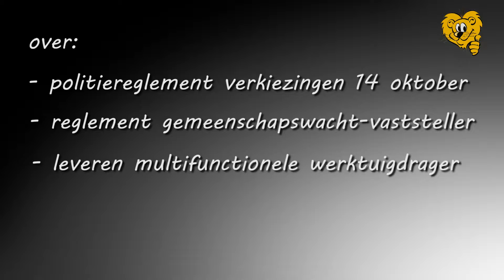Monik vliegt erin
Zitting Schotense gemeenteraad van 29 maart 2018. Enkele tussenkomsten van Monik van den Bogaert. Tevens een uitvoerig antwoord van schepen Luc van Gastel. Copyright Belhamel Schoten